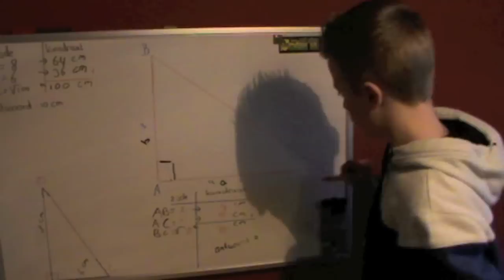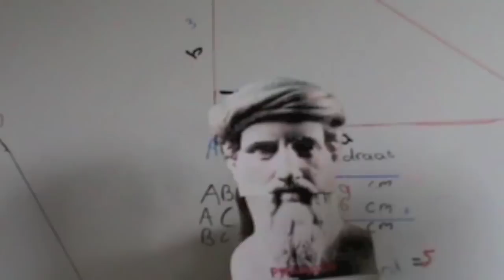De stelling van Pythagoras-rap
Voor een opdracht voor wiskunde hebben Jazzley, Marciano en Bas de stelling van Pythagoras uitgelegd middels een rap. Eerst is de rap zelf ingezongen. Daarna zijn de drie mannen daarna enthousiast en onder het motto; niets is te gek, aan het filmen geslagen. Dit heeft geresulteerd in deze clip.
Met speciale dank aan Leo Oomens voor de inspiratie en kostuums.
Regie: Peter Oomens